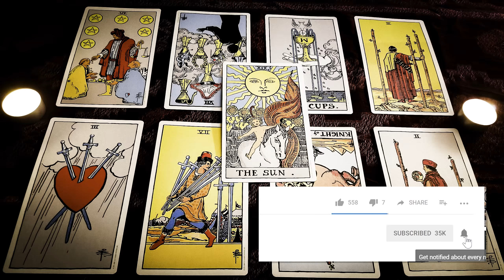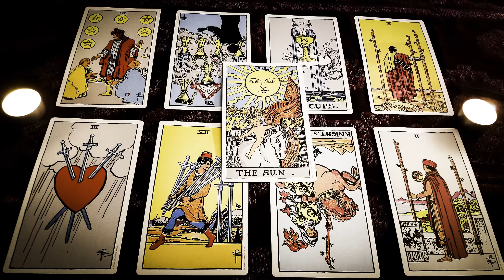Cancer November 2018: Resolve and Evolution; The Shift in your Path....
Note: I will be doing less private readings in November, but if there are still slots, you can find them